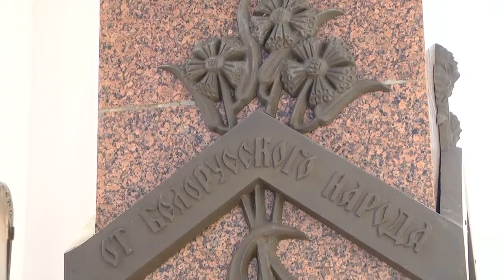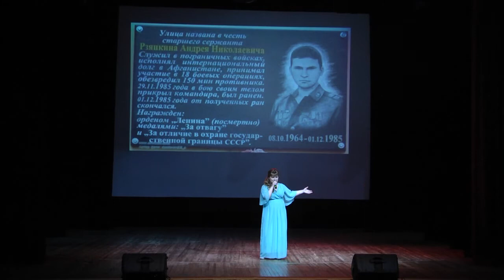Ко Дню памяти воинов-интернационалистов